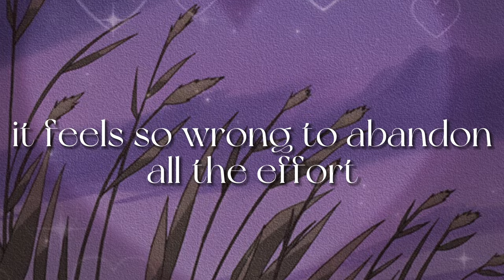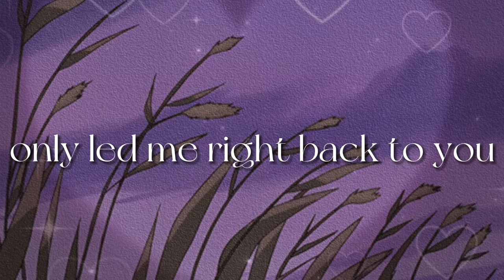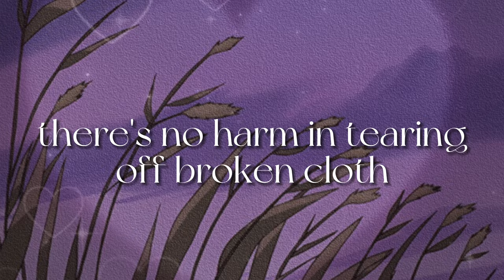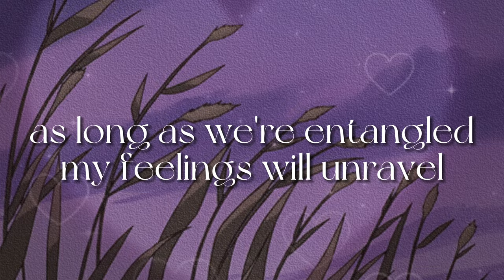Needle and Thread [lyrics] // Melanie Martinez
'*•.¸♡ ⋆⁺₊⋆ ☾⋆⁺₊⋆𝙢𝙤𝙤𝙣𝙗𝙖𝙗𝙮 ⋆⁺₊⋆ ☾⋆⁺₊⋆ ♡¸.•*'

𝙡𝙮𝙧𝙞𝙘𝙨 ::

[Verse 1]
Think it's time I cut the line and lift the blinds
And pull myself together
Took too long to move along
It feels so wrong to abandon all the effort

[Pre-Chorus]
Bringing out the blade and trimming all the strands
Tying all the loose ends, pulling rubber bands
Thimble on my thumb, there's a mess when
Covering the blood on his hands
Can't believe I fell for it, turning all the screws
Never really worked, it always wouldn't do
All the corridors we went through
Only led me right back to you

[Chorus]
As long as we're connected by thread on shredded fabric
Gonna wanna patch it, stitch it back together
Wear you like a sweater, baby
As long as we're entangled my feelings will unravel
Wouldn't it be easy? Fix it with a needle

[Verse 2]
It's too hard, I'm hanging on just by the yarn
Uncover all the lessons
There's no harm in tearing off broken cloth
To sever the connection

[Pre-Chorus]
Thimble on my thumbnails is a mess, man

[Chorus]
Gonna wanna patch it, hide under the covers
Hold you like a blanket, baby
Wouldn't it be easy? Come back to the comfort

[Chorus]
Gonna wanna hang it, sew a tapestry
Stare at it forever, baby
Why can't it be easy? Sew a tapestry
Look at you forever, baby

𝙚𝙣𝙙 𝙤𝙛 𝙡𝙮𝙧𝙞𝙘𝙨 ::

length: 3:40